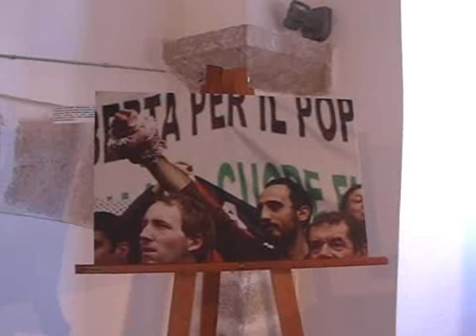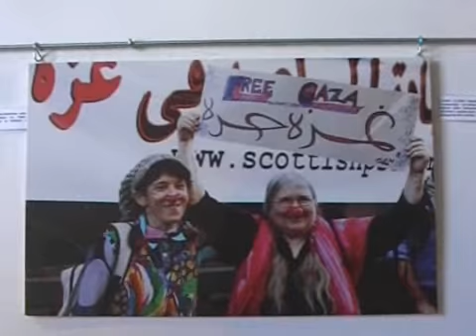Gaza Freedom March.wmv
Mostra fotografica sulla Gaza Freedom March realizzata a Sezze presso l'antiquarium comunale a cura di Buna Seara Romania e Legambiente Monti Lepini.